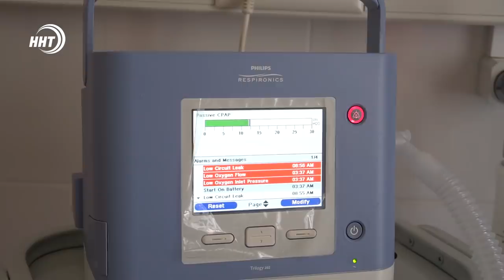Новости Дагестана за 2.06.2020 год